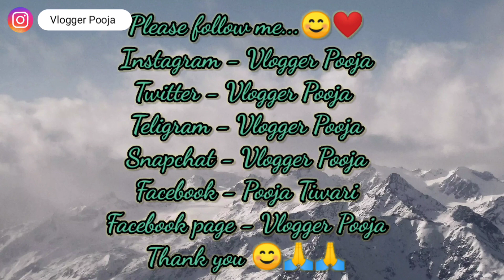पिशाच का साया | Pishach horror story | Pishach Ki Kahani | सच्ची भूतिया कहानी | Real Horror Story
अगर आप मुझसे कुछ बात करना चाहते हैं या आपके पास कोई भी हैरान कर देने वाली सच्ची भूतिया कहानी है जिसे आप दुनिया को बताना चाहते हैं तो मुझे अपनी कहानी Instagram में DM करके बता सकते हैं और मुझे Instagram में follow भी कर सकते हैं |